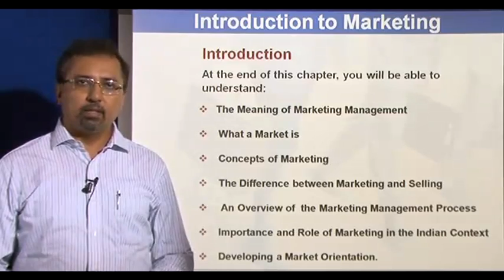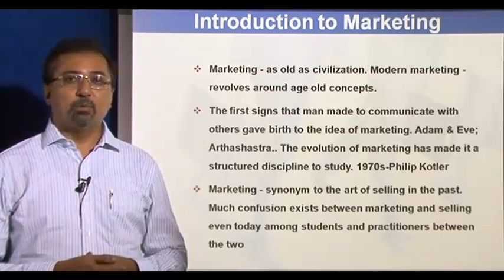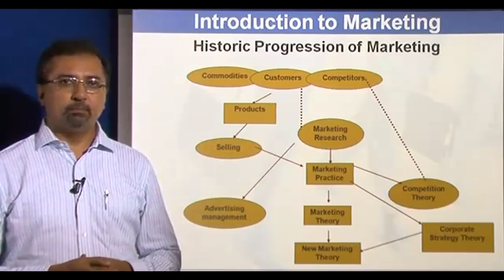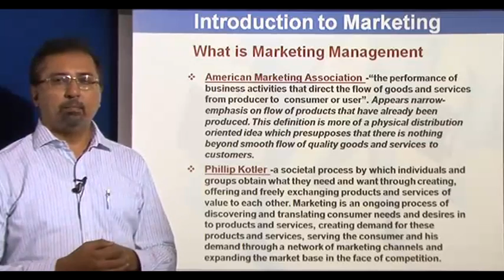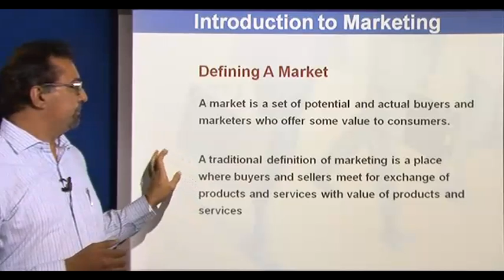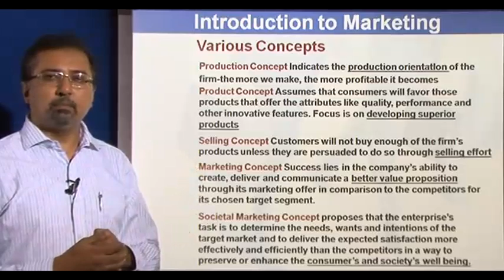Ch 2.1 Introduction to Marketing (1)